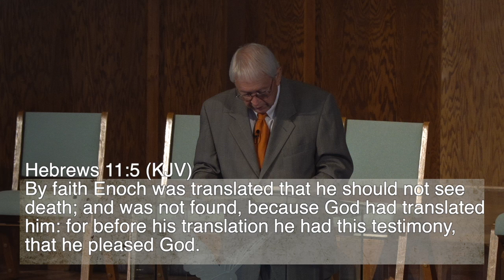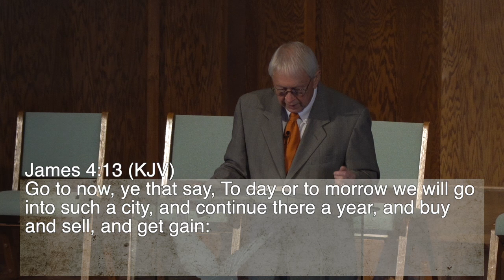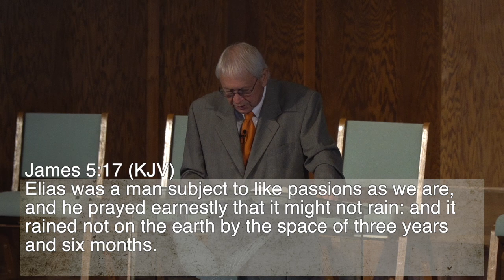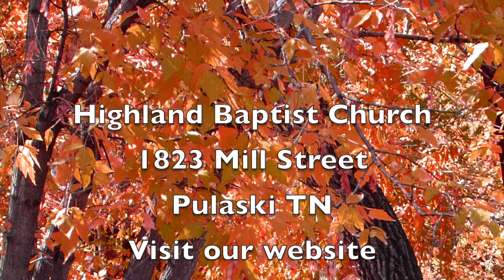Faith - Dale Myers (10/9/22)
Hebrews 11:1-7
Matthew 17:17-21
Matthew 6:19-21
James 4:13-16
James 5:17-18